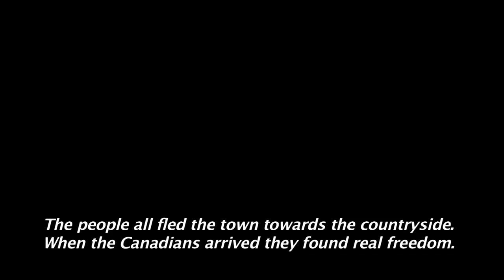Operation Husky 2013 - Valguarnera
During the night of July 18th-19th, the 48th Highlanders slipped out from 1st Canadian Infantry Brigade's lines to probe Valguarnera. They found the town badly damaged in the fighting, deserted by the Germans and most of the populace. The ceremony this day will commemorate the suffering of all combatants and non-combatants during the battle.

On July 10th 1943, Canadian soldiers landed at Pachino, Sicily, marking the beginning of the Sicilian Campaign. In honour of those who fought and those 560 Canadians who fell, we are organizing a memorial campaign for the operation's 70th anniversary. Our campaign begins on the beaches of Pachino on July 10th, 2013 and features two main ceremonies:

July 10th Pachino- A commemoration of the Allied landing in Sicily.

July 30th Agira -A morning roll call at the Canadian War Cemetery followed in the evening by a re-enactment of  the famous concert by the Seaforth Highlanders Pipe Band in the Town Square.

In addition to the ceremonies, a small group of marchers will also re-trace the exact path taken by the 1st Canadian Infantry Division 70 years earlier. This group will conduct a daily ceremony at 11:00 AM honouring each of the fallen on the exact day that they fell.

Please help us keep their memory alive! There are many ways to help!